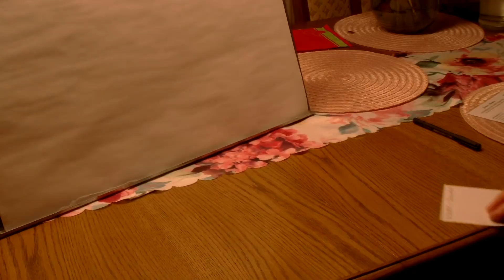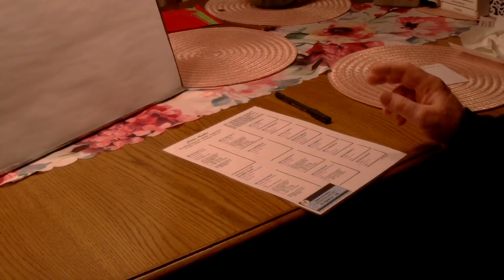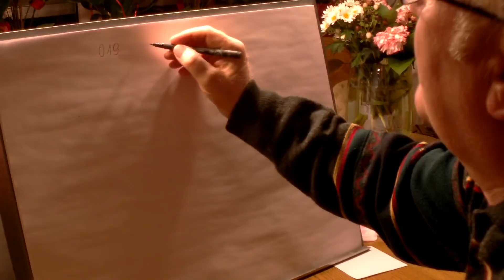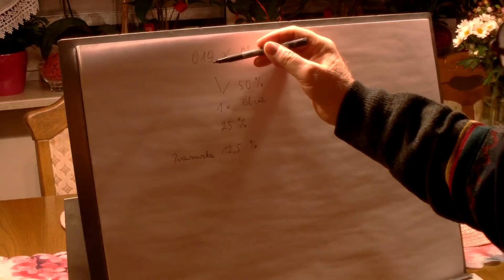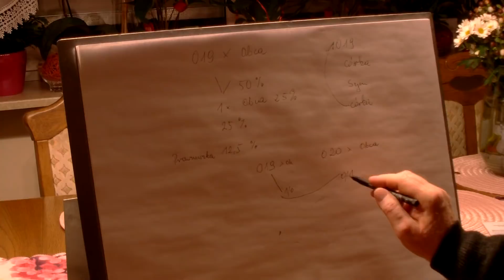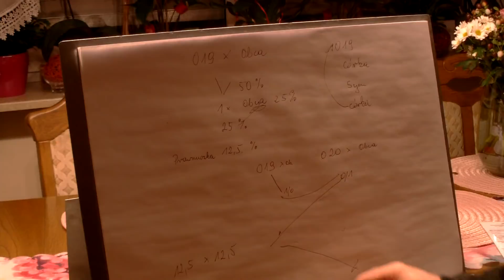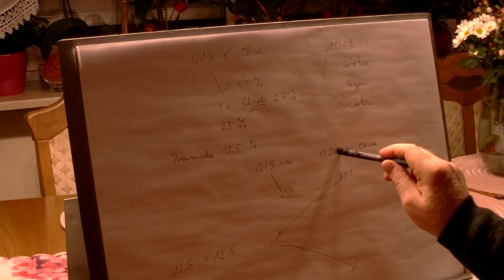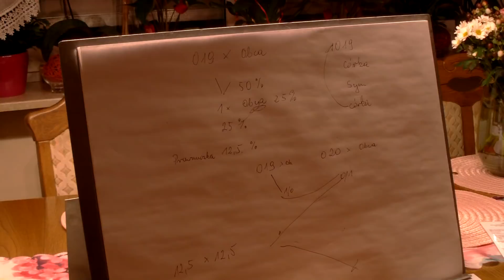Stefan Jurczyk-Parowanie golebi cz.2